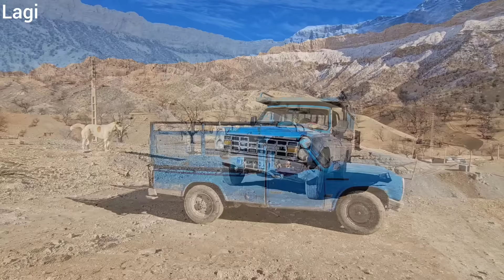From Darkness to Light: A Father's Return and the Gift of Protection"